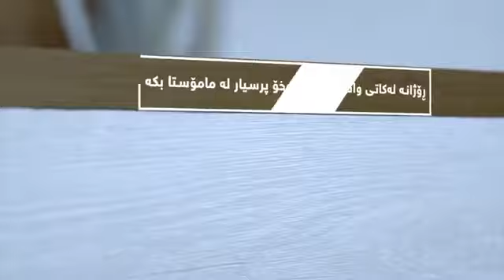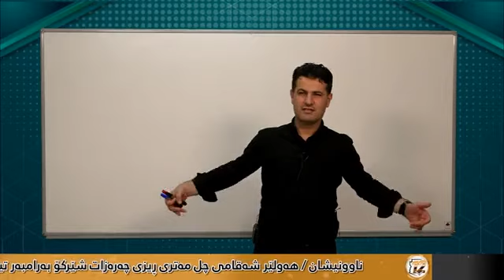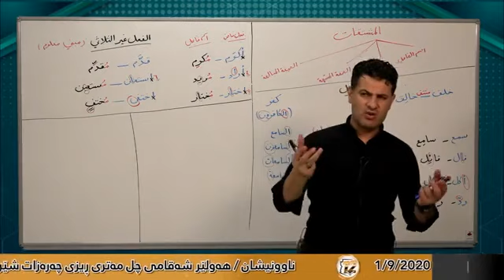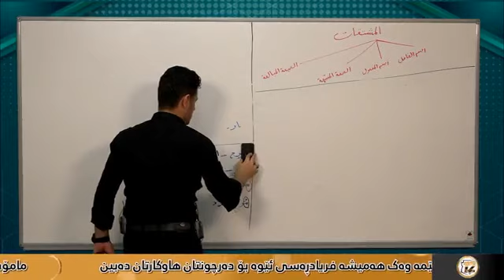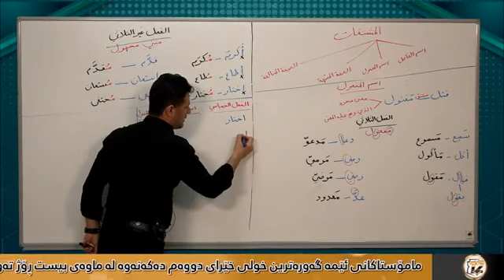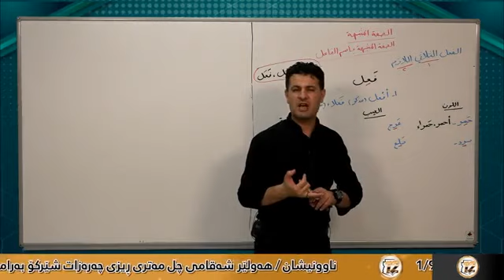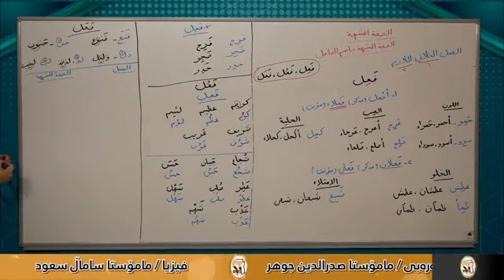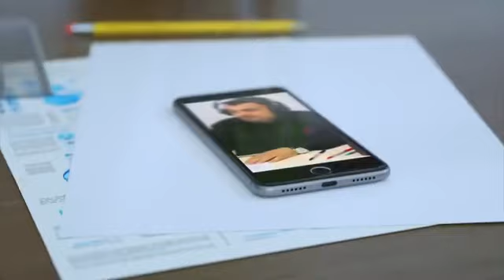عەرەبی پۆلی 12 مامۆستا سیروان ڕەحمان /ڤیدیۆی سێیەم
پۆلی 12
Poli 12
Araby poli 12
Sirwan rahman
Sirwan araby